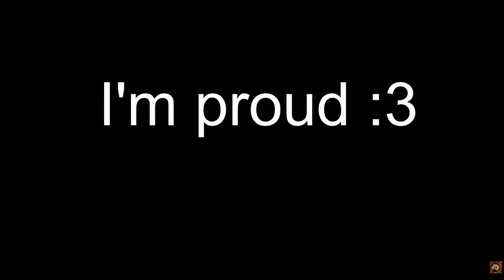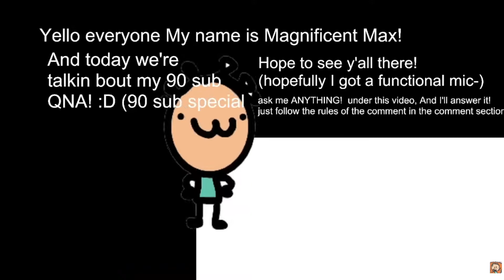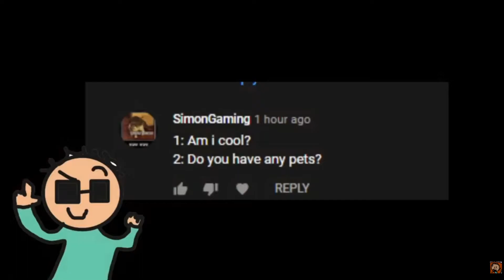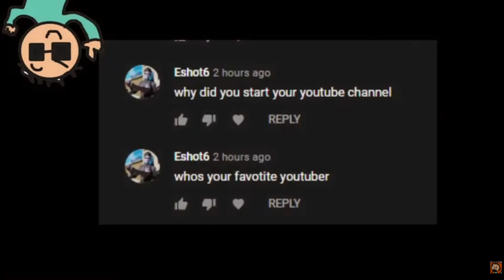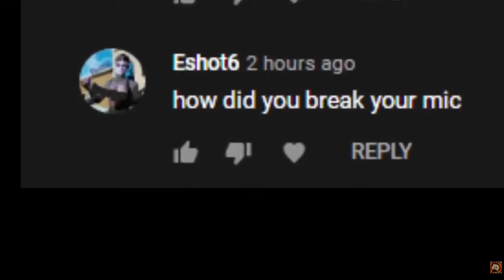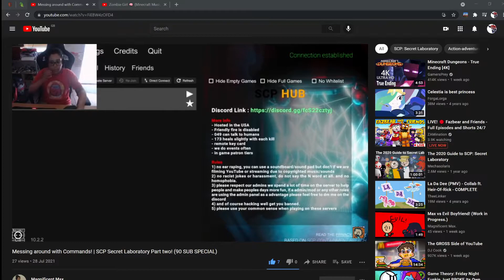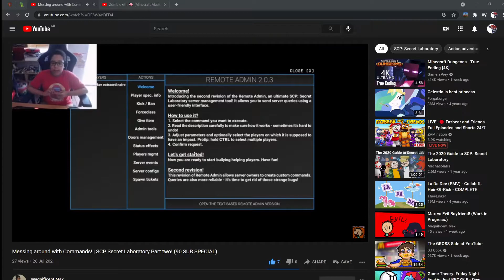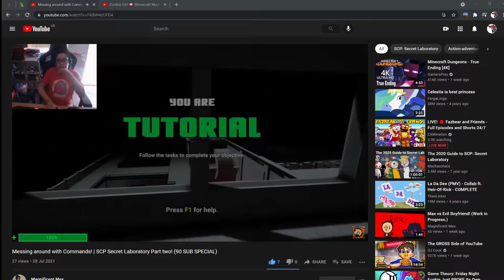100 SUBSCRIBER SPECIAL!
Thank you all for enjoying my content for four whole damned years, It has been quite the ride and I hope we can get further milestones soon.

I love each and every single one of you.
You are the reason I keep going in life and in youtube in general, I thank you all.

NOW FOR THE PEOPLE I'VE WORKED WITH...